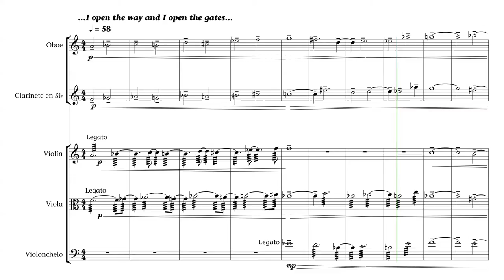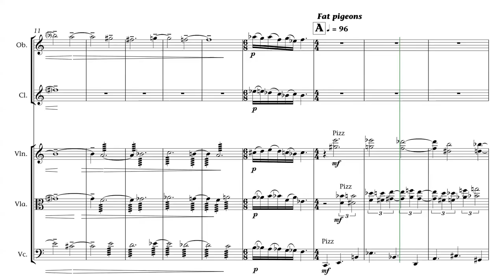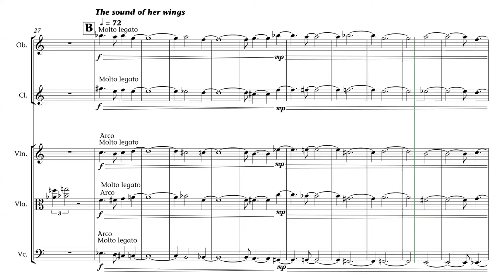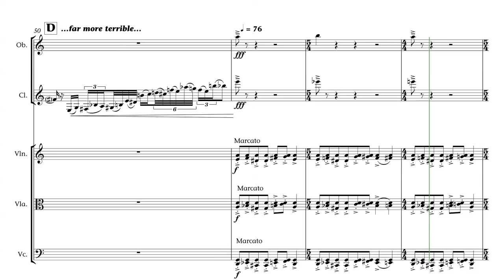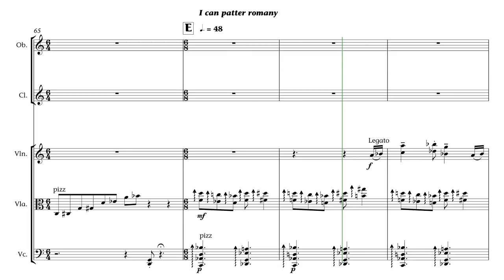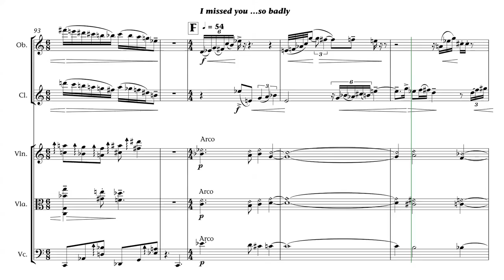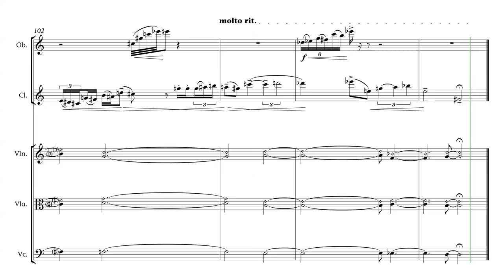Escenas de Teléute. Para oboe, clarinete, violín, viola y chelo. Enrique Blanco